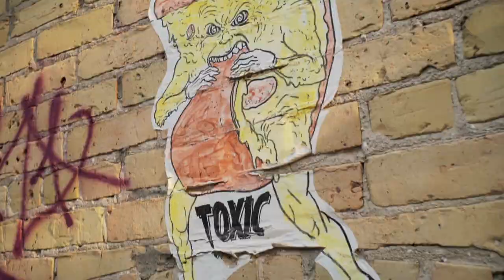French Class - Science Techno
Music video for Science Techno by French Class
Filmed and Directed by Dylan Baillie